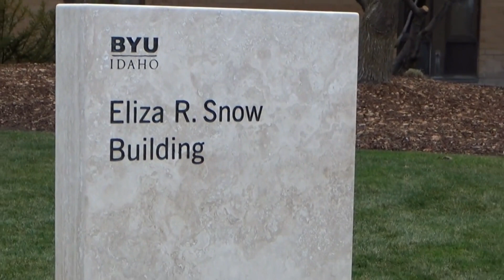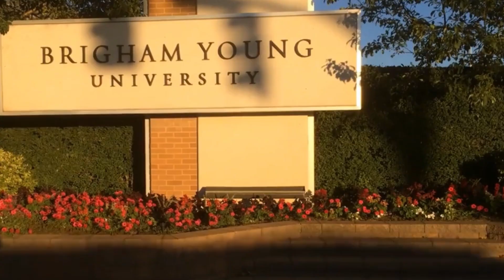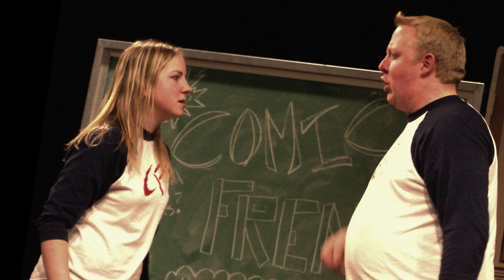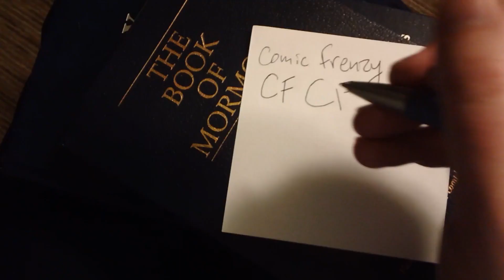The Comic Frenzy Documentary - Chapter 1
This year marks the 20th Anniversary of the improvisational troupe, Comic Frenzy! They began shortly after Rick's College became Brigham Young University Idaho! This Documentary series will highlight the history of the troupe and its members. Stories from the early beginnings up until the Global Pandemic and beyond!